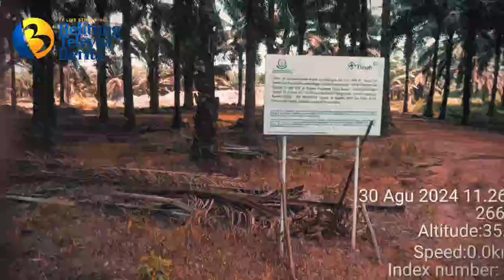Masyarakat Desa Pelelak Pute, Meminta Pada PT Timah , Pemanfaat Sawit Di IUP, PT Exs Foresta